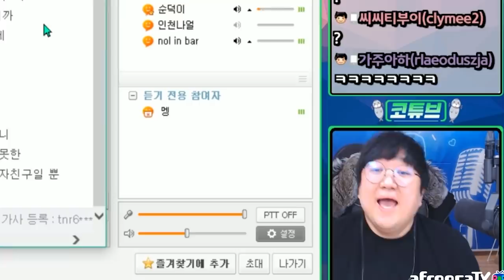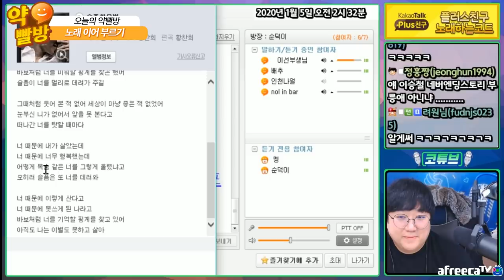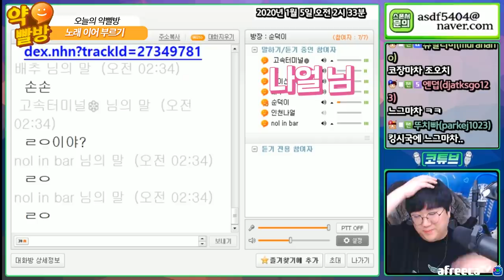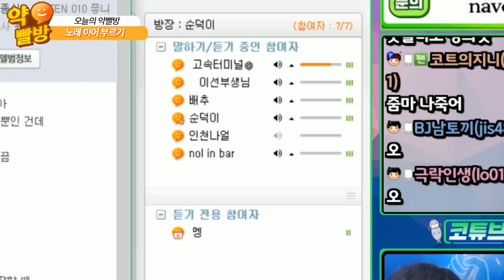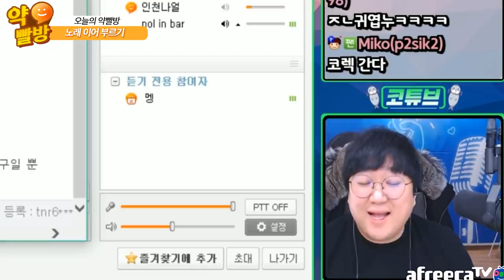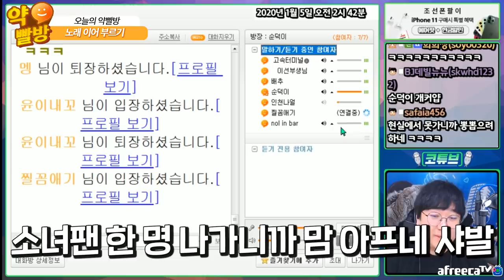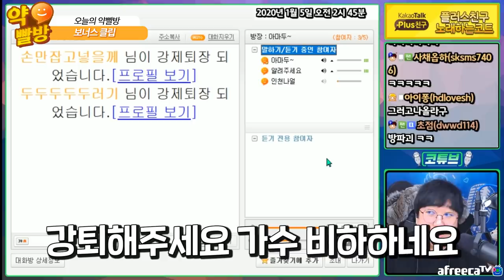저 이제 노래접습니다. [노래하는코트]